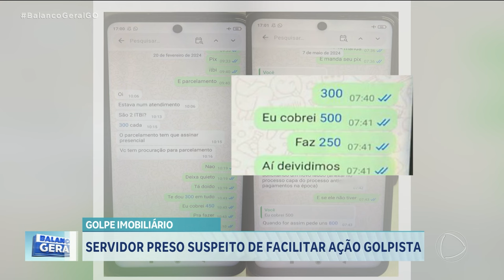GRUPO VENDIA IMÓVEIS SEM CONHECIMENTO DOS DONOS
UM SERVIDOR DA PREFEITURA DE GOIÂNIA FOI PRESO HOJE NO PAÇO MUNICIPAL. ELE É SUSPEITO DE INTEGRAR UM GRUPO QUE VENDIA IMÓVEIS SEM O CONHECIMENTO DOS DONOS.